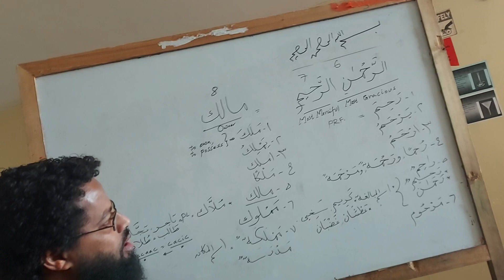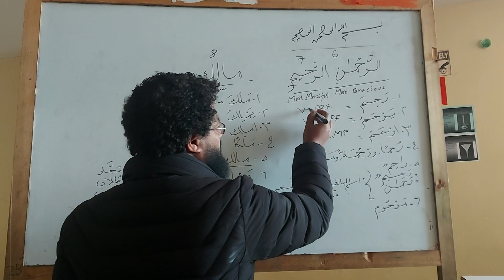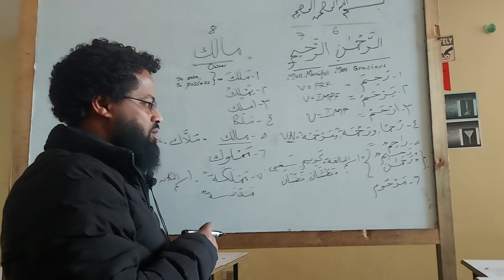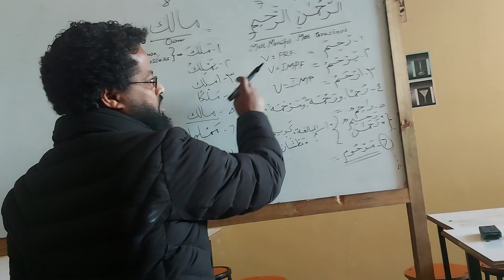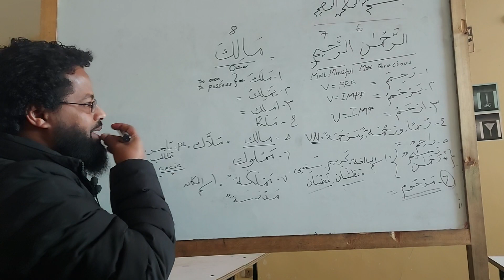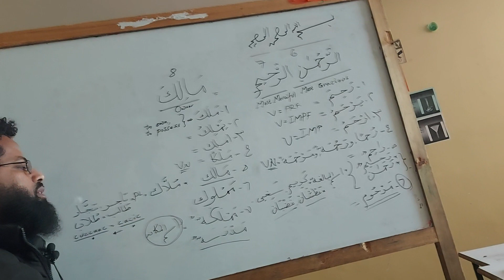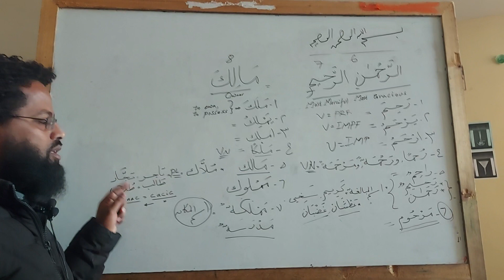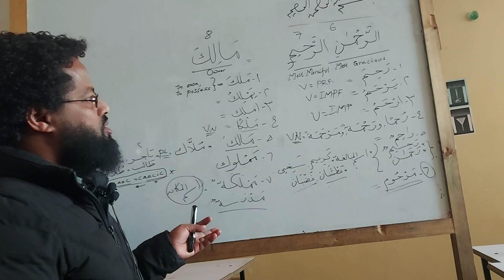ሱረቱል ፋቲሐን ለመረዳት የሚያግዙ ቃላት ፍቺዎቻቸው እና ርባታዎቻቸው ቁ.2